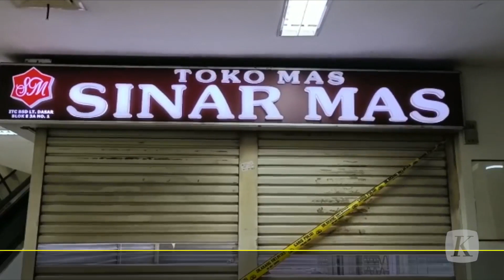Perampok Bersenjata Satroni Toko Emas di ITC BSD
Perampokan terjadi di sebuah toko emas di ITC BSD, Tangerang Selatan, Jumat (16/9/2022). Pelaku menggunakan senjata api untuk mengancam karyawan dan petugas keamanan. Pelaku menembak kaca toko untuk mengambil sejumlah perhiasan.